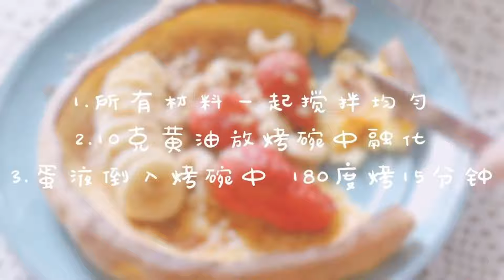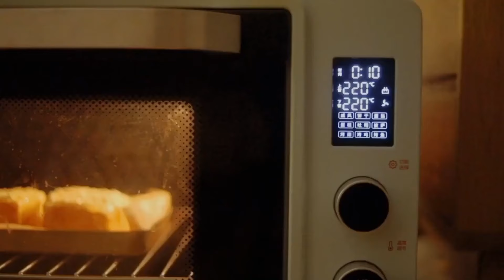Net Celeb Egg Yolk Meat Floss Crisp: Salty & Crispier Than Bought Ones